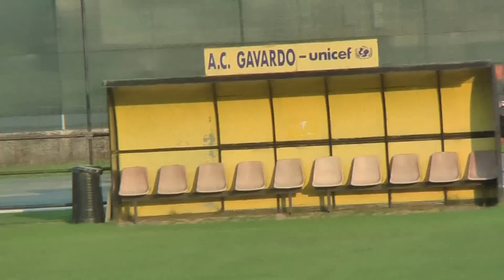5000 Donne - 6°Memoral Max Corso - Gavardo - 17/05/2015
1°WEISSTEINER Silvia (G.S. FORESTALE) 15:36.66
2°CHELANGAT Marcyline (UGANDA) 15:48.49
3°REINA Nicole Svetlana (CUS PRO PATRIA MILANO) 16:59.52
4°BERNASCONI Valentina (ATLETICA MOGLIANO) 17:06.01
5°ZECCA Alessia (G.S. VALGEROLA CIAPPARELLI) 17:33.02
6°BOTTARELLI Sara (FREE-ZONE) 17:44.37
7°DURANTE Francesca (N.ATL. FANFULLA LODIGIANA) 17:49.06
8°GARIGLIO Marta (G.S. SPLENDOR COSSATO) 18:14.31